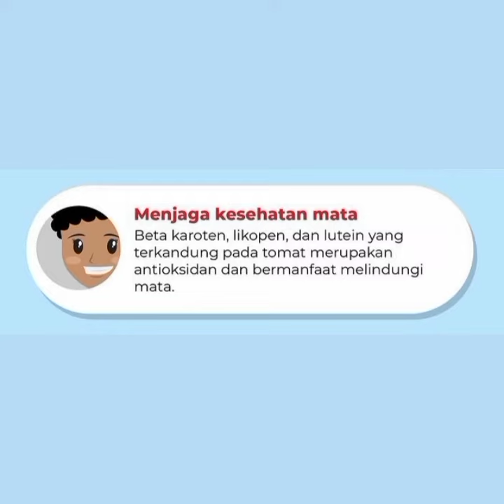Manfaat buah tomat untuk kesehatan